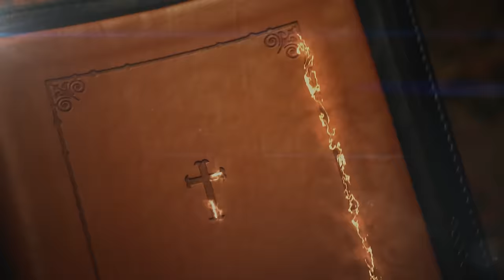czwartek, 4 stycznia 2024